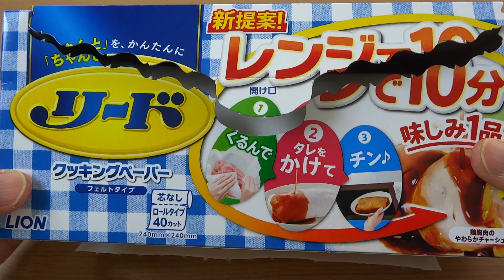超カンタン！手作りマスク Super Easy Self-made Mask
使うのはクッキングペーパーとハサミとホッチキス！
５分でできる超カンタン！手作りマスクです。
All you need are cooking paper, scissors and a stapler.
You can make a mask by yourself just in 5 minutes!
実際に着用してみた感想ですが、上下の幅がややせまく大きく口をあけると
鼻が出てしまいがちです。マスクの上部を両面テープで顔に固定するといいかも。
耳にかけるひもは横にはみ出た形になっていますが、マスクの上へ折り重ね、
ホッチキスでとめて補強してもいいかもしれません。